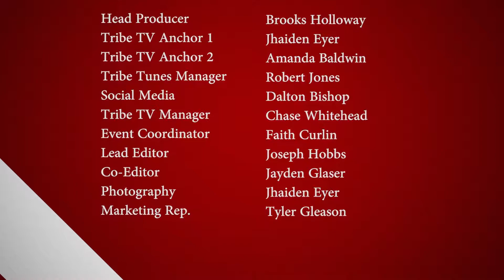Tribe TV 4-6-17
Cast
Cast
Head Producer: Brooks Holloway
Tribe TV Anchor 1: Jhaiden Eyer
Tribe TV Anchor 2: Amanda Baldwin
Tribe Tunes Manager: Robert Jones
Tribe TV Manger: Chase Whitehead
Event Coordinator: Faith Curlin
Lead Editor: Joseph Hobbs
Co-Editor: Jayden Glaser
Photography: Jhaiden Eyer
Marketing Rep.: Tyler Gleason